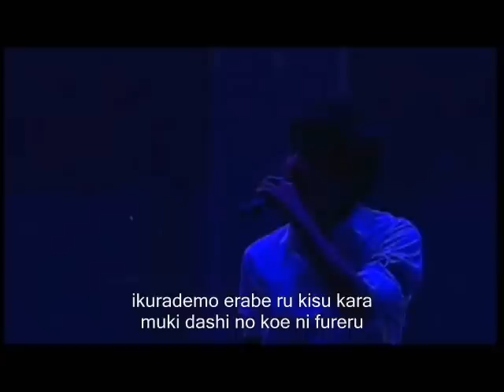Park Yong Ha - Under Cover MV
Album「WILL BE THERE...」Release on 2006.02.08